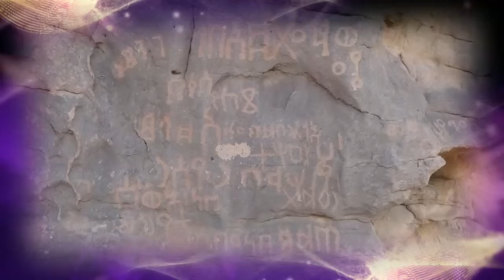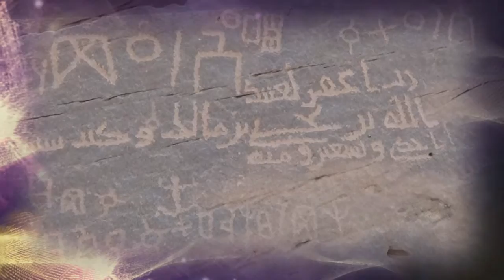day in the desart